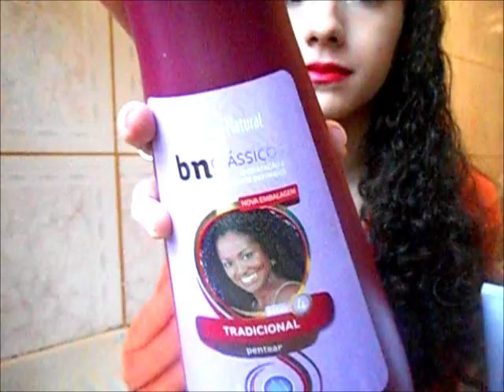Cuidados Cabelo Cacheado - Produtos e Hidratação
* MAIS INFORMAÇÕES*